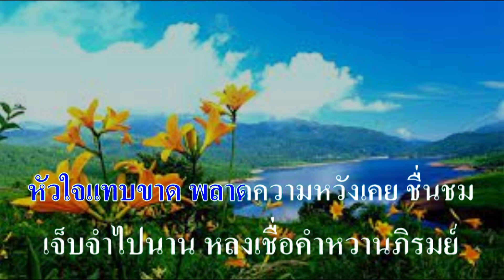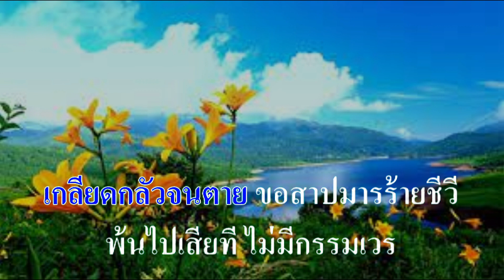♬สามหัวใจ รุ่งฤดี แพ่งผ่องใส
ศิลปิน:รุ่งฤดี แพ่งผ่องใส